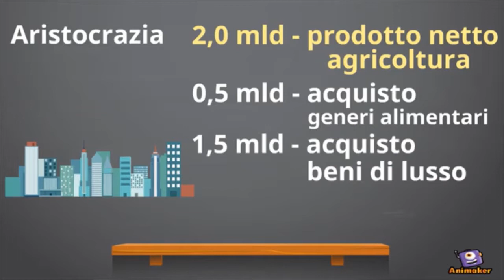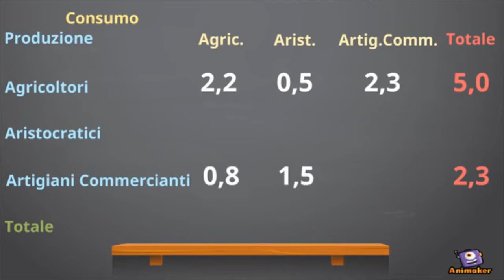La Scuola Fisiocratica in 6 minuti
Nel video di oggi parliamo della Scuola Fisiocratica, una corrente di pensiero che si affermò in Francia nella seconda metà del Settecento in contrapposizione alla scuola mercantilista e che gettò le basi per il successivo affermarsi del pensiero liberale.